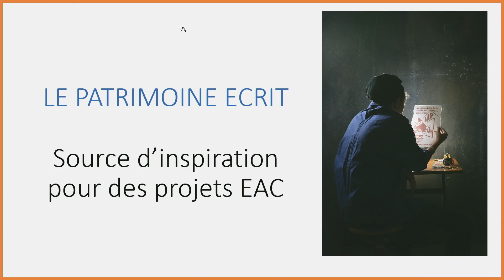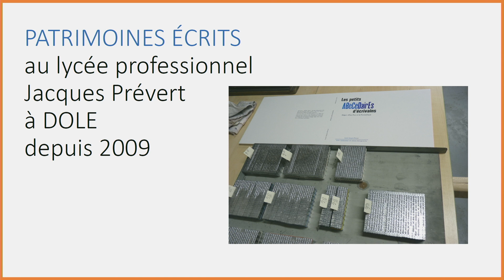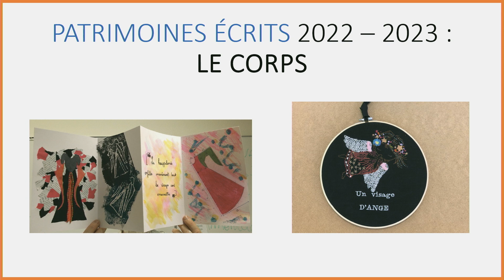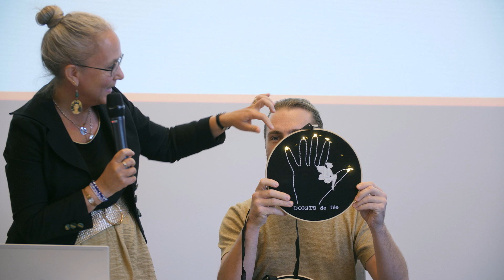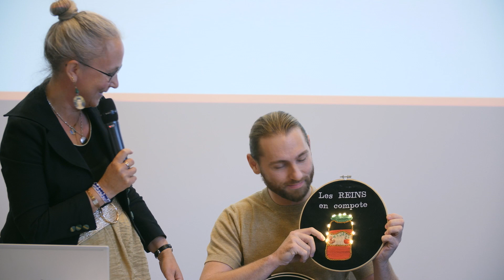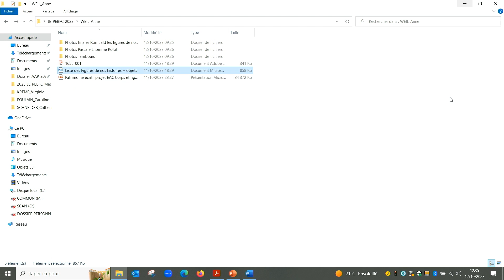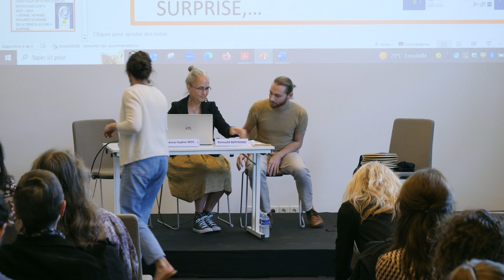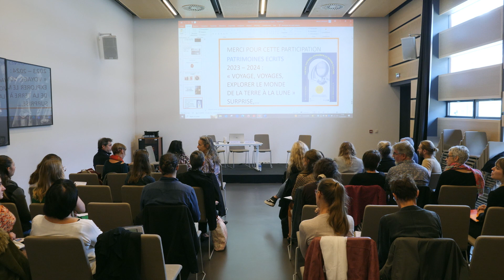Patrimoine écrit et médiation : roulez jeunesse ! // Le corps et Les figures de nos histoires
Patrimoine écrit : le corps et Les figures de nos histoires / Anne-Sophie WEIL, professeure
documentaliste, lycée Jacques-Prévert de Dole et Romuald BERTRAND, artisan couturier,
métiers de la mode.

Journée d’étude organisée par l’Agence Livre & Lecture Bourgogne-Franche-Comté dans le cadre de la manifestation Patrimoines écrits en Bourgogne-Franche-Comté.